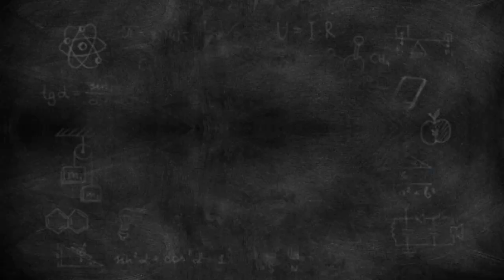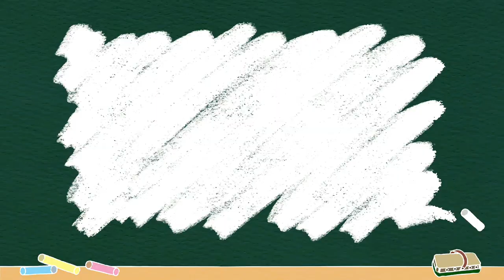Filipina in India: NAG AWAY KAMI NI MISTER SA ARAW NG AMING ANIBERSARYO! | BUHAY SA INDIA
🎯 Get to know us more by watching these 👇🏻

Thank you guys for all for all the love❤